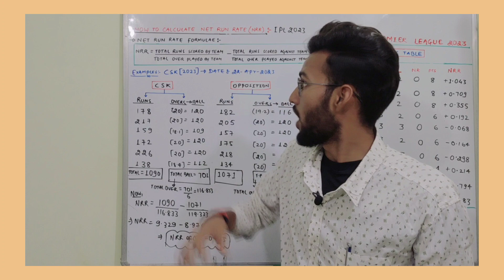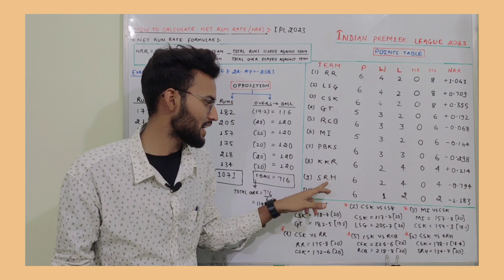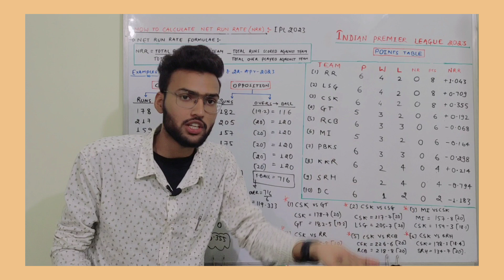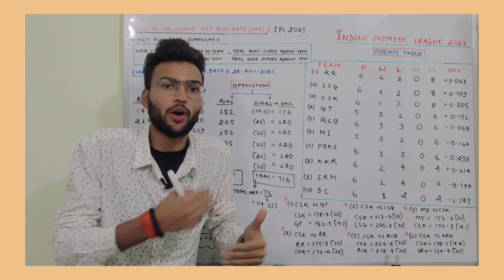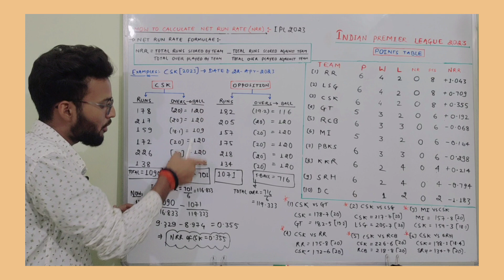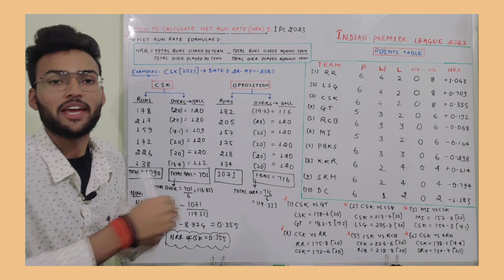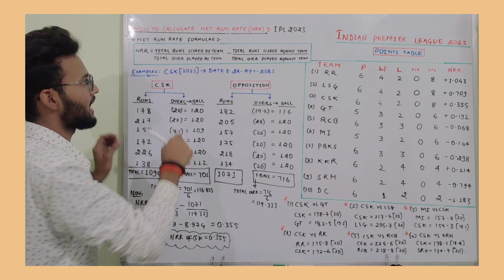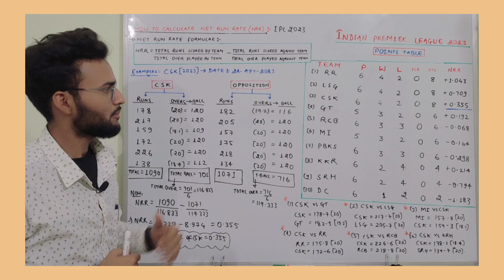How to calculate net run rate in cricket || Explained in hindi with examples..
•IN THIS VIDEO YOU CAN LEARN HOW TO CALCULATE NET RUN RATE FOR POINTS TABLE.

•HOW TO CALCULATE NET RUN RATE MATHEMATICALY??